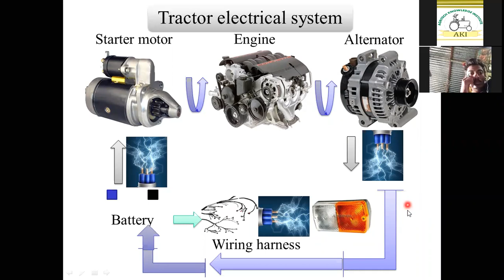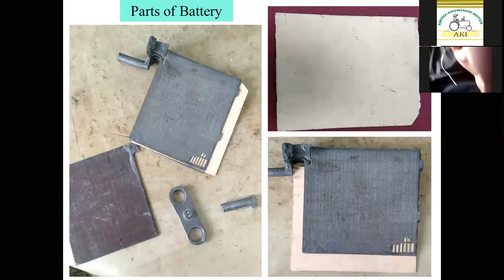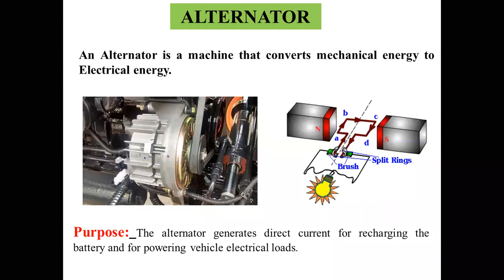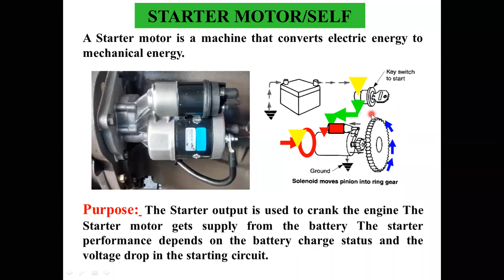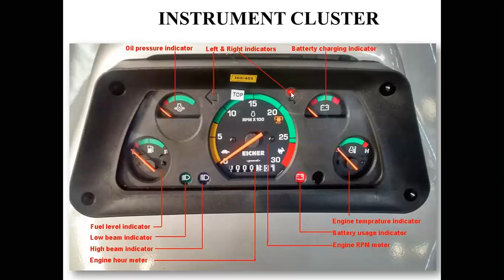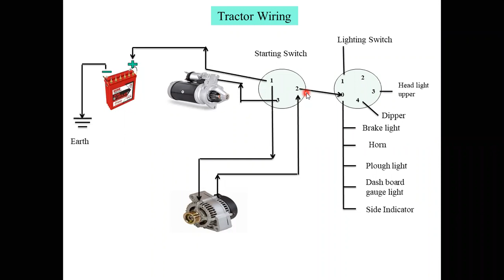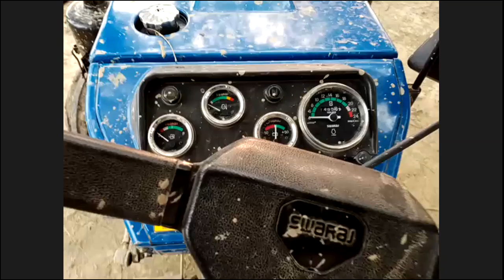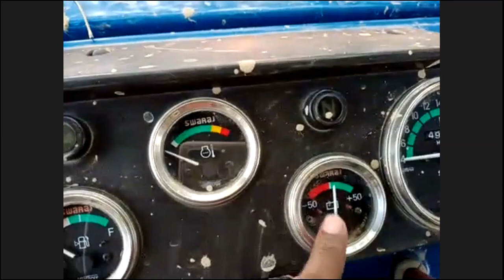Electrical System of Tractor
Zoom Recorded Video